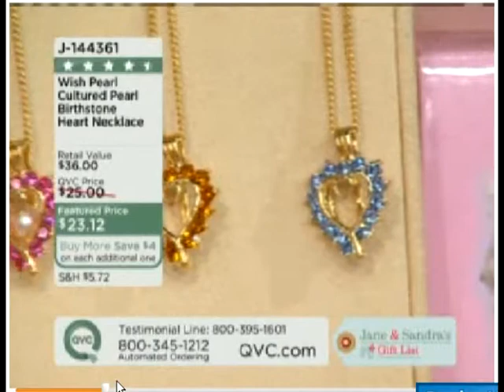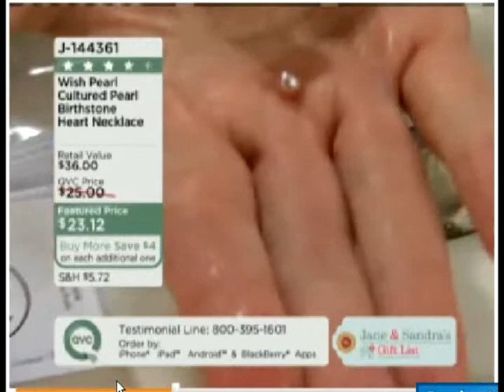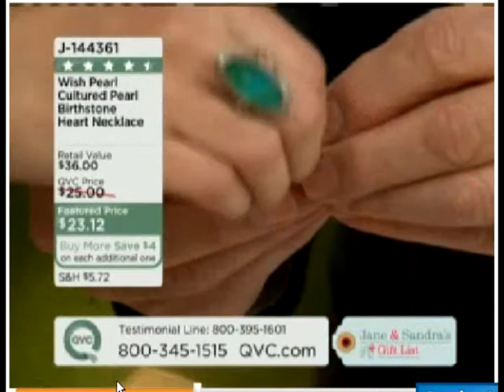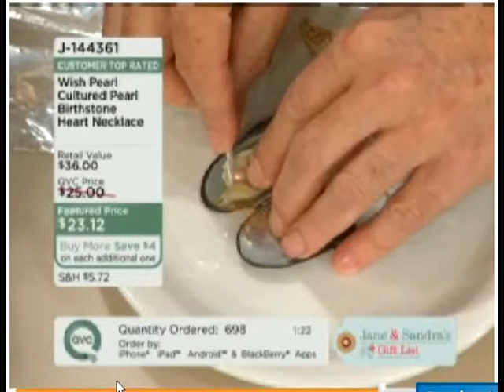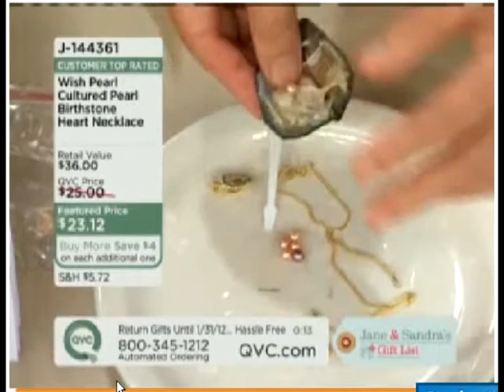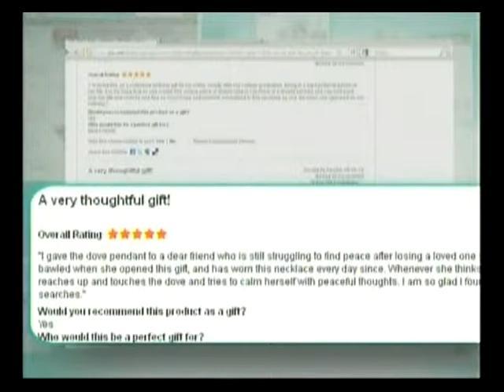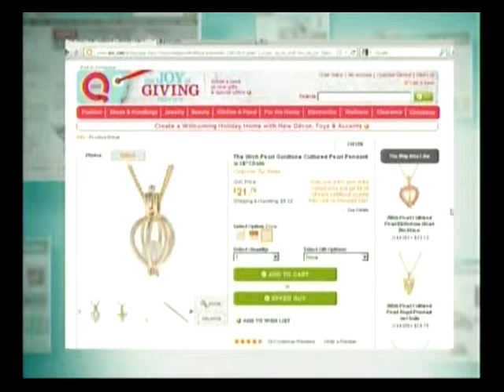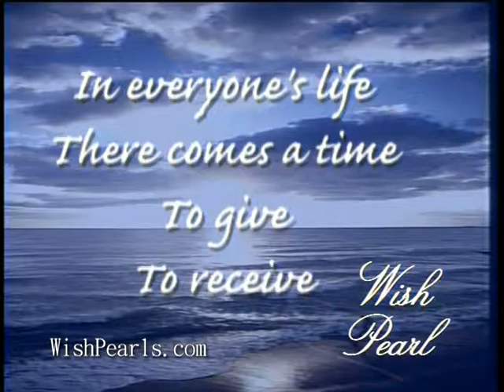WishPearl in TV Shopping, 2011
WishPearl at QVC at Oct and Nov, 2011